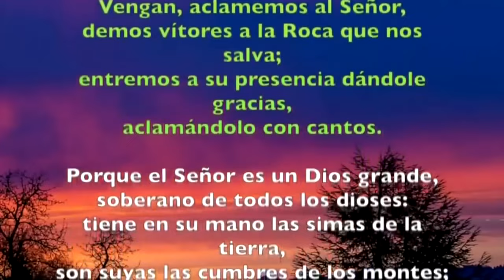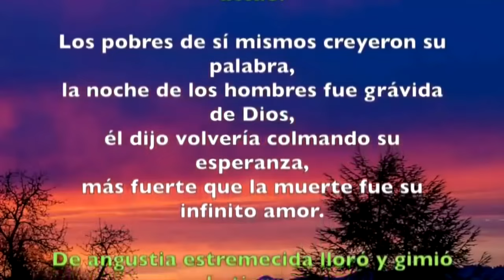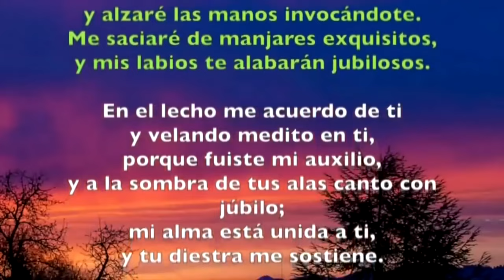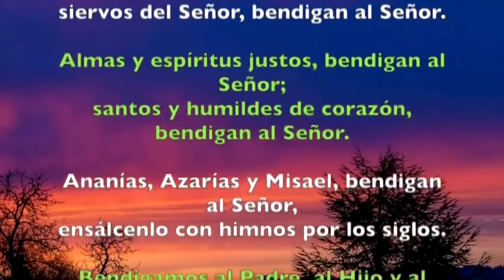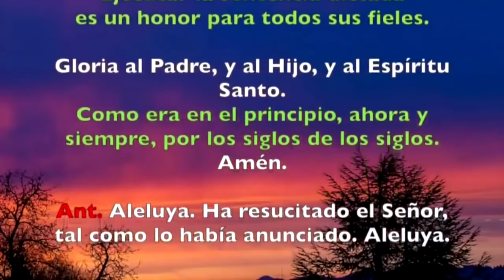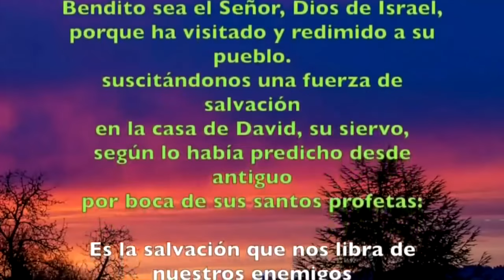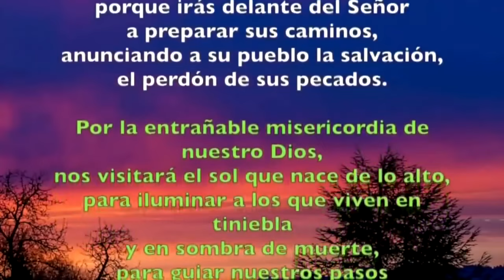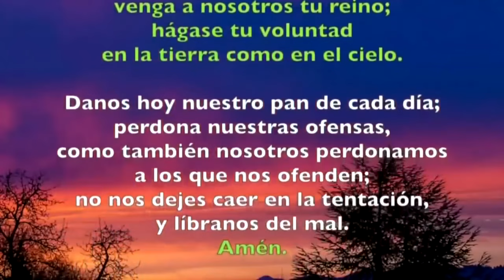Oración de la mañana (Laudes), SÁBADO 6 DE ABRIL 2024 | OCTAVA DE PASCUA | cathopray